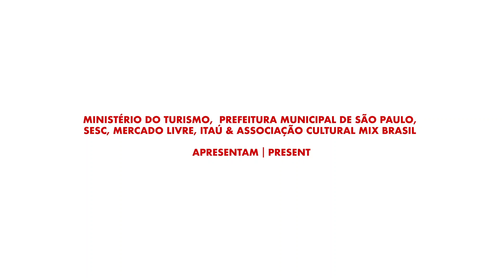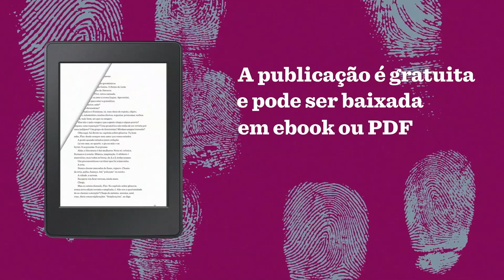MIX BR 2020 | MIX LITERÁRIO: Distopias queer brasileiras, desviantes no fim do mundo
Uma doença fatal assola o Brasil e o transforma em uma terra pós-apocalíptica: sem governo, sem leis e sem esperanças. Os sobreviventes tentam cruzar o país em busca de um porto seguro. Este é o enredo de "Corpos secos", distopia que Natalia Borges Polesso e Samir Machado assinam com Luisa Geisler, autora de Canoas, Rio Grande do Sul, duas vezes ganhadora do Prêmio Sesc e finalista do Jabuti.
Wallace Ramos, carioca da comunidade da Maré, é artista e pesquisador pela Universidade Federal do Estado do Rio de Janeiro (Unirio) e pela Casa de Rui Barbosa. Em sua estreia literária, "Frontispício", seus protagonistas partem rumo aos confins celestiais de um território lendário, ao mesmo tempo estranho e familiar, dando início a uma travessia labiríntica e metalinguística em busca de nome e identidade numa terra selvagem.
Essas e outras narrativas clássicas serão evocadas neste papo sobre as representações do caos social por meio de distopias ou relatos apocalípticos.

Com Luisa Geisler e  Wallace Ramos
Mediação: Alexandre Willer